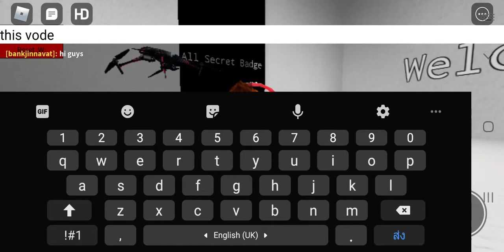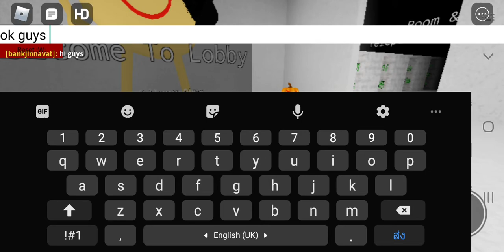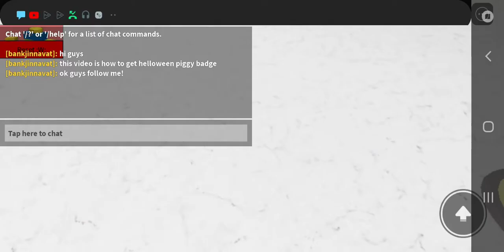Roblox How to get Secret Badge Helloween Piggy (Event!) in Piggy Find Badge Games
like and sub now if You was the imposter
ok enjoy!